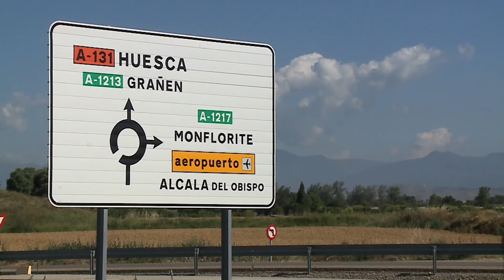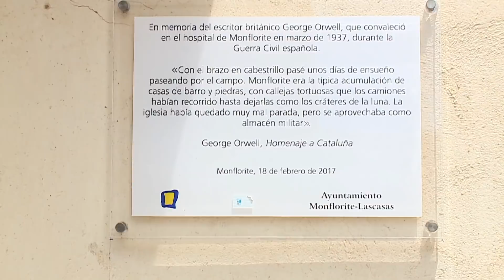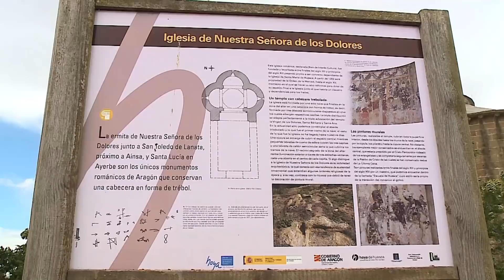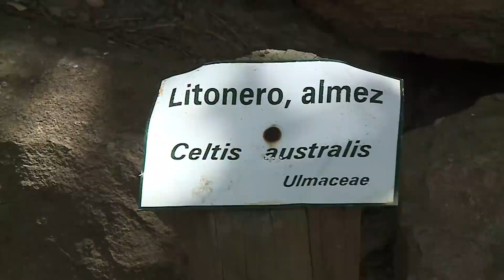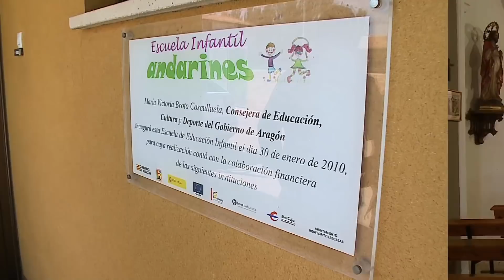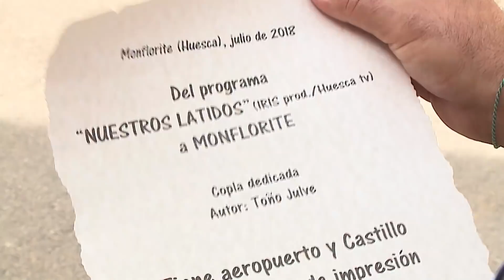Htv: Programa "Nuestros Latidos" Monflorite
Programa de la serie Nuestros Latidos. En esta ocasión visitamos y conocemos en profundidad Monflorite de la mano de Toño Julve y Pascual Gállego